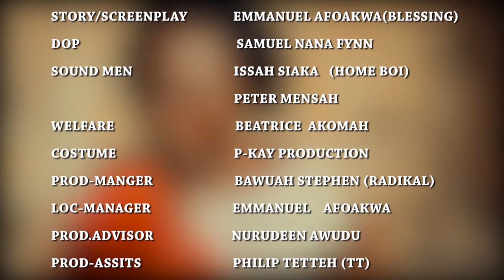KAYAYO 15 - KUMAWOOD TWI